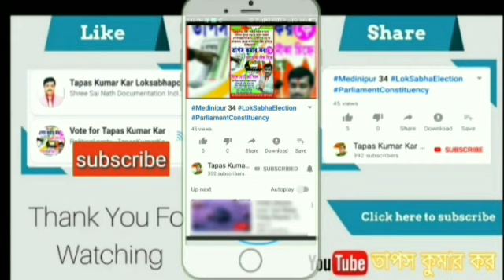हम हिंद के वासी हैं Chandrayaan 2 ISRO Indian Space Research Organization Hum Hind Ke Wasi